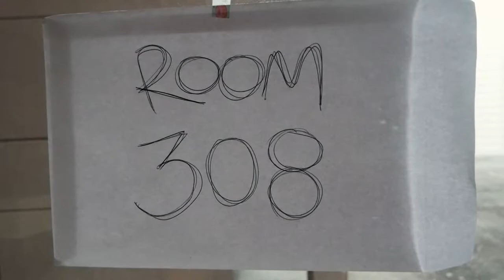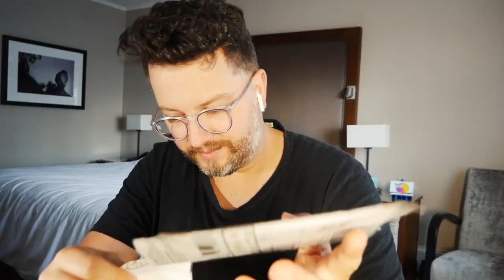NZ Quarantine from Hotel Room 308 - Day 4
Today is like the others. around and around we go...